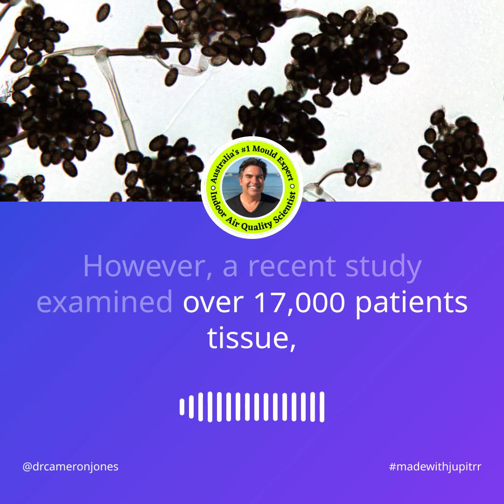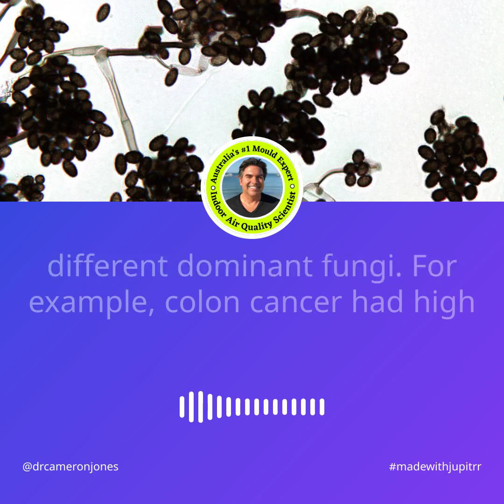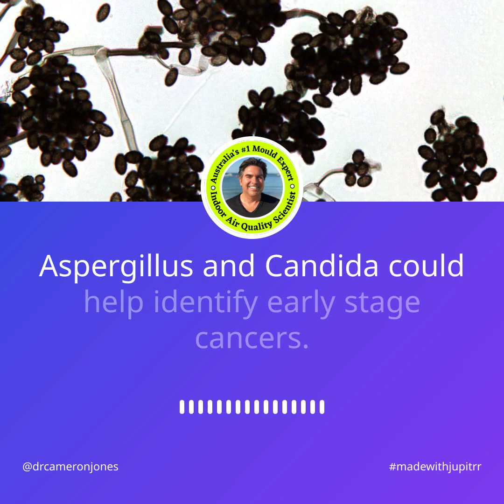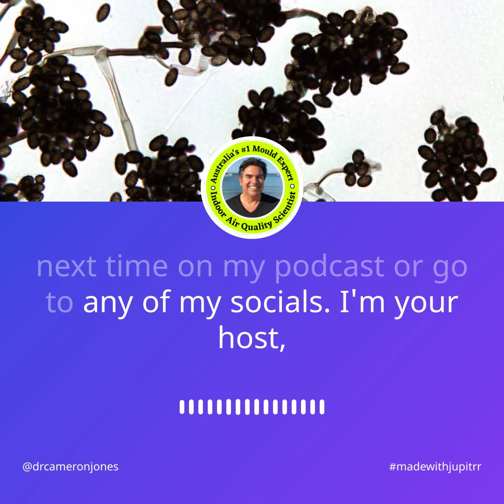Fungi Found in 35 Types of Cancer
This is a short audio from a discussion about the role of fungi in common cancers and highlights a recent paper from the literature.

The full blog and links to the research paper that it is based on is